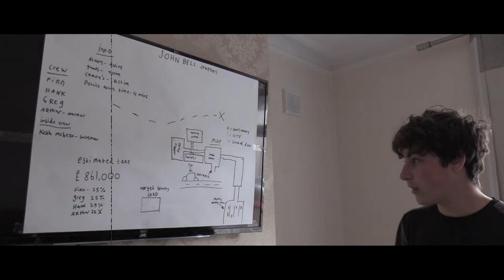Lights out trailer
College Unit 8 FMP project

Dan Marks
James Evans
Nathan Brown
Luke Kenyon
Nathan Wood